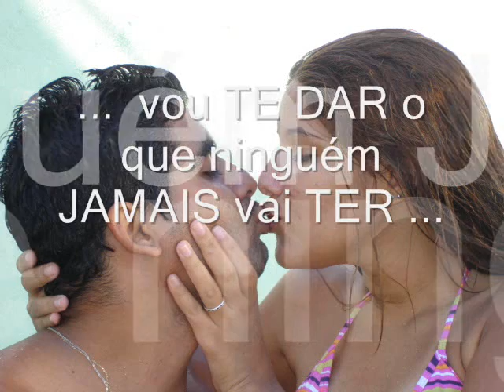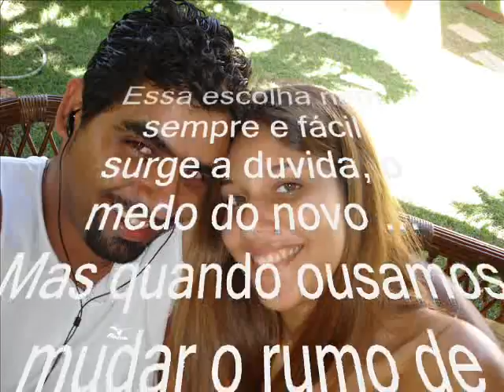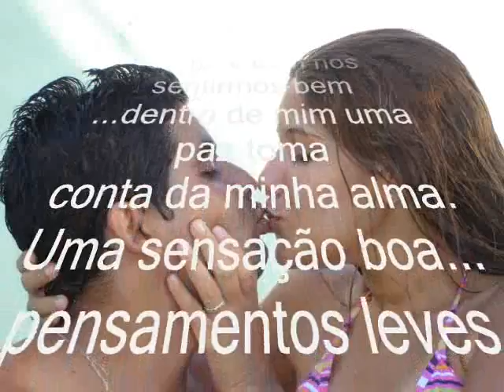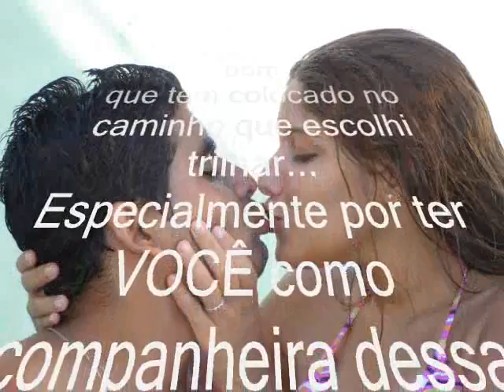MURILO & LORENA ...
FILME PERFEITO (versão II), DESCREVE MUITO BEM O EQUILÍBRIO, CUMPLICIDADE  ENTRE DUAS PESSOAS. ISTO QUE MUITOS BUSCAM MAIS NEM TODOS CONSEGUEM... TE AMO PRINCESA ...

Vídeo feito PARA a namorada mais sortuda e mais feliz deste mundo ...